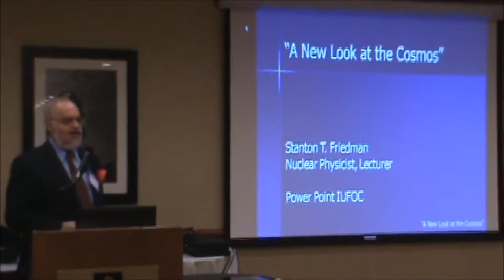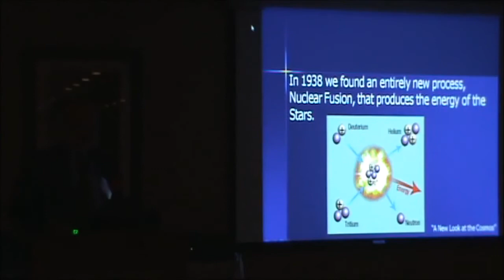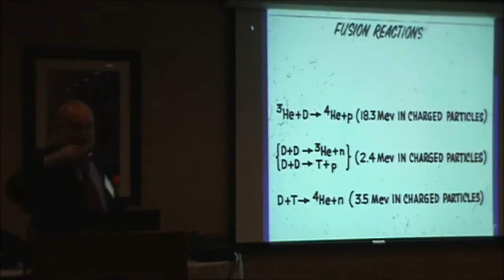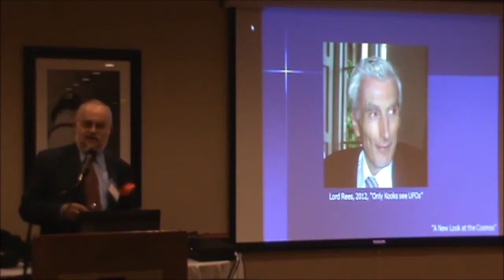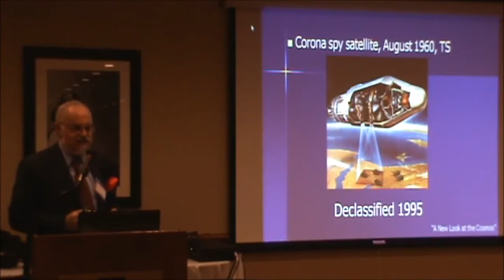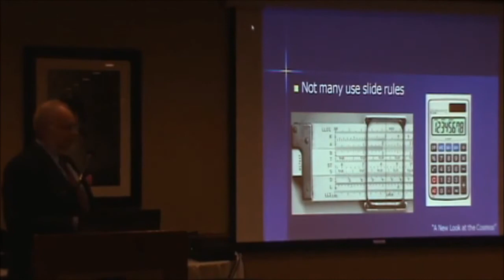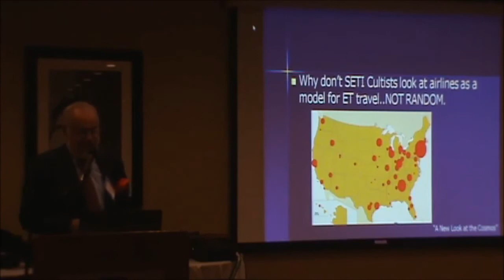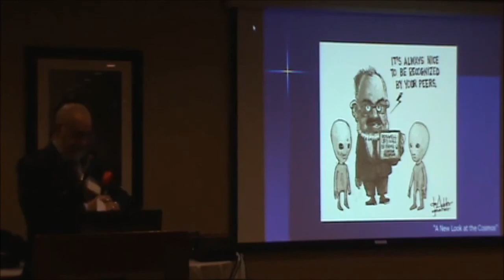Experiencers Speak 2 - Stanton Friedman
Stanton Friedman (Author: Flying Saucers and Science, Crash at Corona) - A New Look at the Cosmos